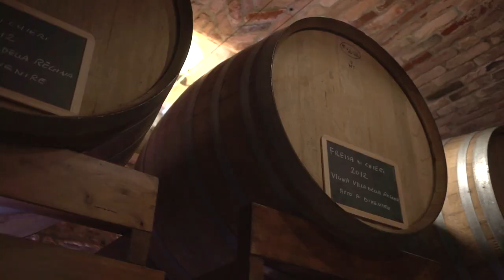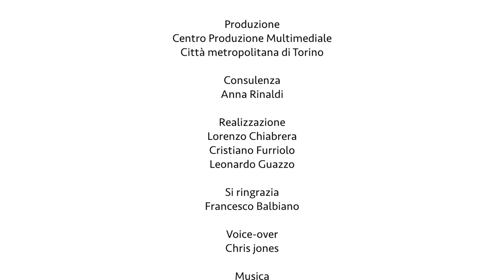A vineyard in the city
The vineyard was replanted in the grounds of the Vigna della Regina, asplendid 17th century villa not far from centre of Turin, and now produces a delightful Fresia. The villa is surrounded by a rare example of an Italian style garden in Piedmont.